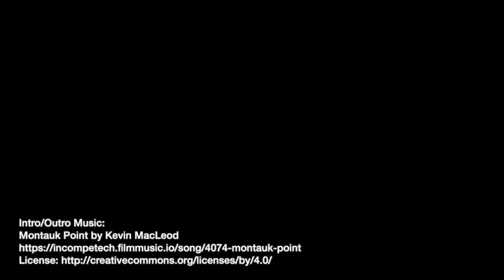Bethany Salzarulo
Diane Nilan, Matthew Best and Pat LaMarche - author of Priscilla the Princess of the Park spent the night outside - and hosted an informational webcast marathon about homelessness.

They interviewed agencies and workers immersed in outreach. People that provide necessities desperately needed at all times - even more so during a pandemic.